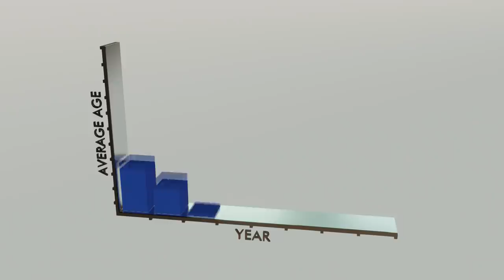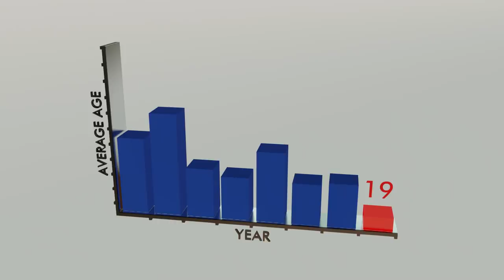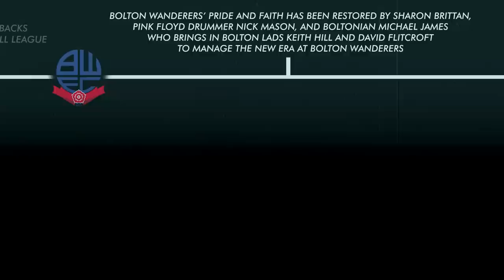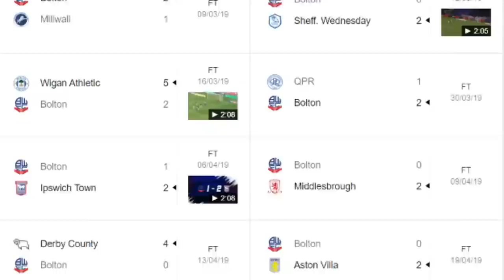Bolton Wanderers: What’s Going On?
Thank you very much to Keith Hill, Ethan Hamilton, Sam Allardyce, Fabrice Muamba and most of all my Grandad for filming each interview brilliantly.

Thank you ever so much to Joacim Dahlstrom, Tom Hopkins, Will Nuttall, Bradley Sullivan, Billy Sims, Tom Bromley, Owen Howell, Stocky, Karlsson, Rob Fairhurst, Jack, Jacob Lytoft, Andy Jeffery, Will Hyslop, Jordan Baird, Stephen Ives, Kenneth Barr and Scoobay for being current Patreons. It really does mean the world to me.